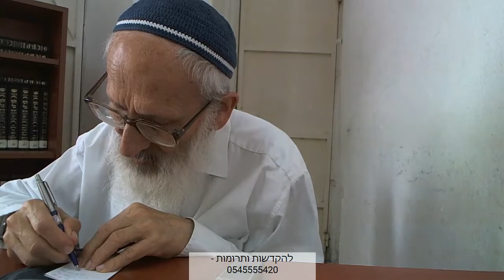שיעור למכינת 'עטרת ירושלים' | אהבת השם - הרב אבינר